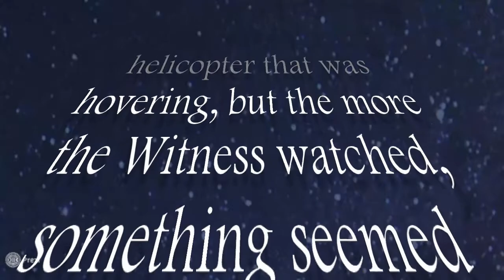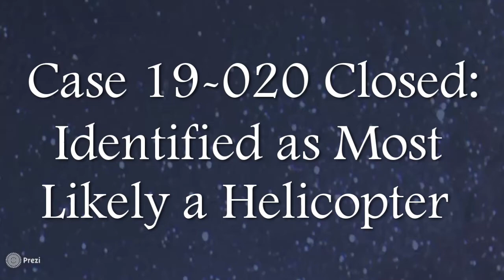Video Case Summary for 19-020 NC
A short video summarizing a daytime UFO sighting case in North Carolina in 2019.

Video produced by Marsha Barnhart